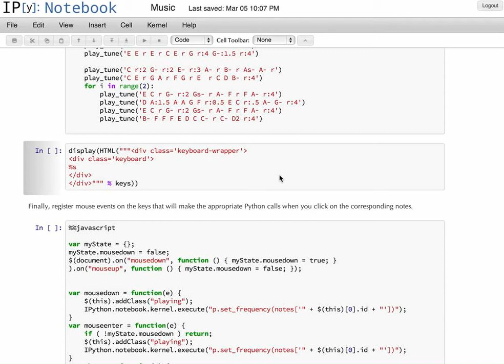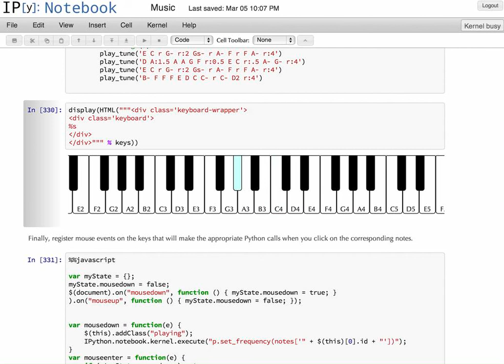IPython Player Notebook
Playing some music with the IPython Notebook and the Phoenix electonics kit

Kira and I (mostly Kira) worked out the tune by (Kira's) ear, playing it on the on-screen keyboard, then entering each line into calls of the 'play_tune' parser.